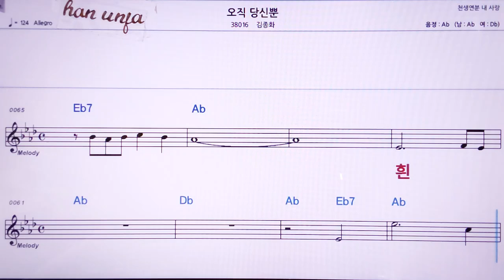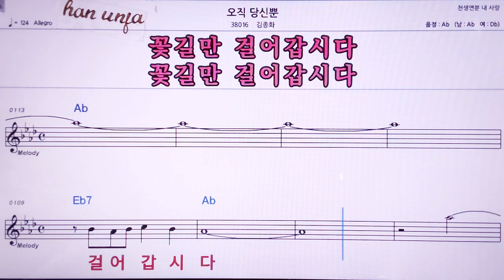💖오직 당신뿐/김종화 👍MR,노래방, 악보, 코드,Karaoke With Sheet Music